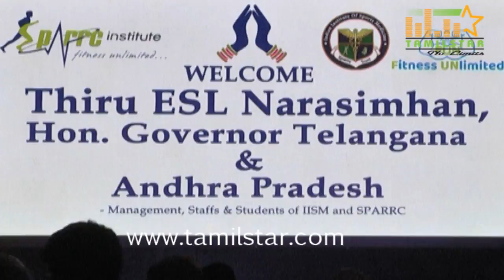Andhira Pradesh Governer Open the SPARRC - IISM Health Care